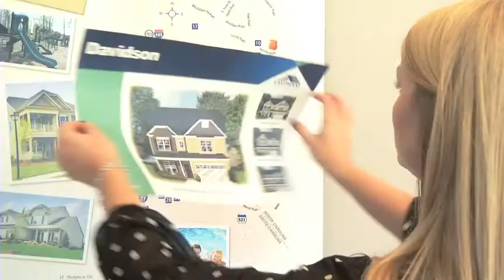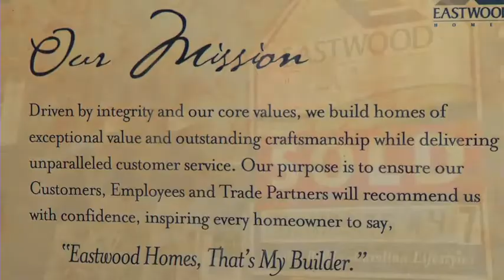Why Work for Eastwood Homes?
Come grow with Eastwood Homes, one of the largest home builders in the southeast region and #45 largest homebuilder nationwide! Eastwood Homes builds new homes in Charlotte, Raleigh, and the Triad region of  NC, Greenville and Charleston, SC, and Richmond, VA!